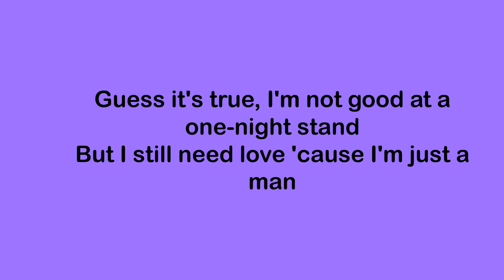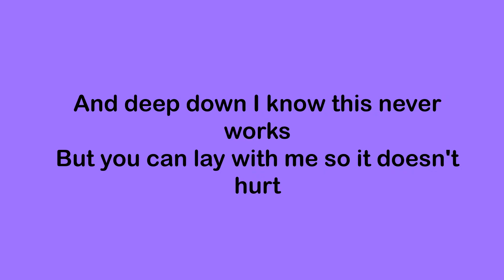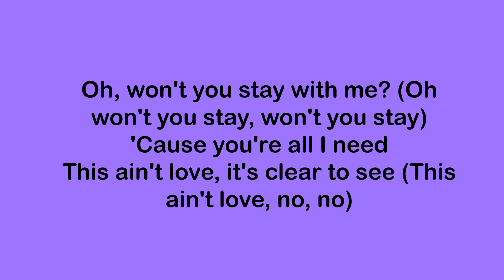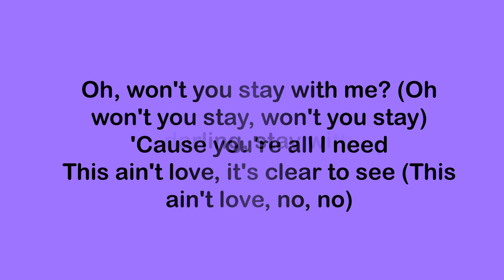Ed Sheeran - Stay with Me Lyrics